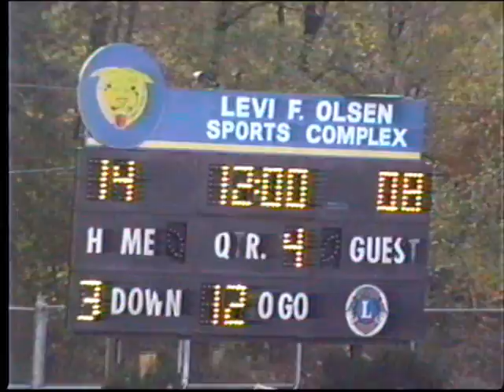Maple Shade highschool 22 vs florence 8 1989